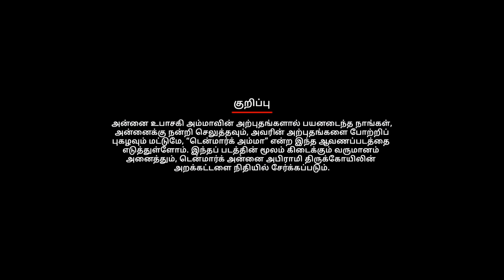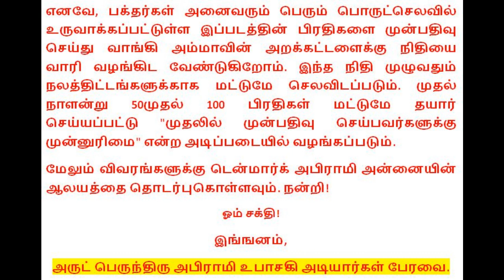Denmark Sri Abirami Amman Temple -"DENMARK AMMA"- PART1 TAMIL FILM. HISTORY OF ABIRAMI UPASAKI AMMA.